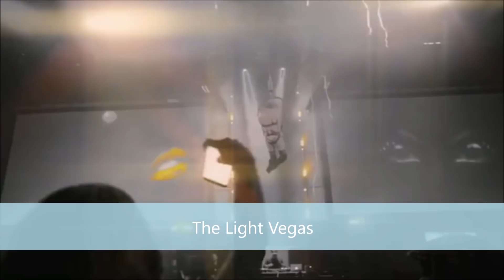Las Vegas Promotions -- 2019 Promo Trailer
lasvegaspromotions.net